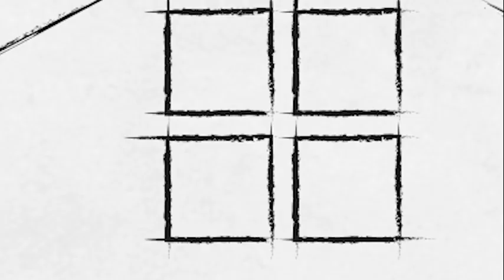WJHL Hometown Professionals March 2022 Tip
It's almost pool season! Schedule your pool opening.